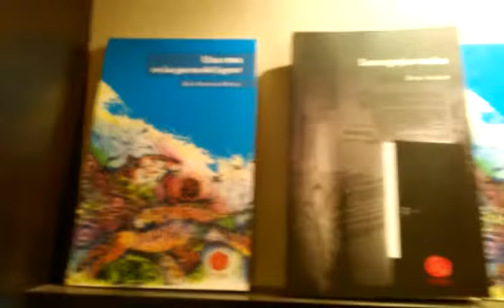Apócrifa - El Mensú - Esmeralda Entretenimiento.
Editoriales Autogestivas de Villa María ofrecen sus producciones en un espacio autogestionado lleno de cultura y ciclos amorosos de arte.

Las 2 editoriales únicas de la gran ciudad del sur cordobe.